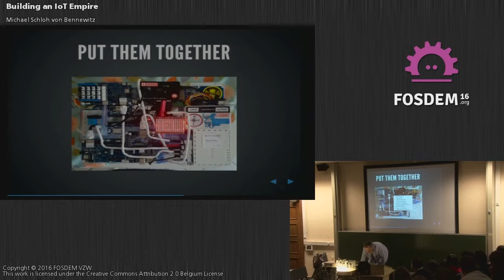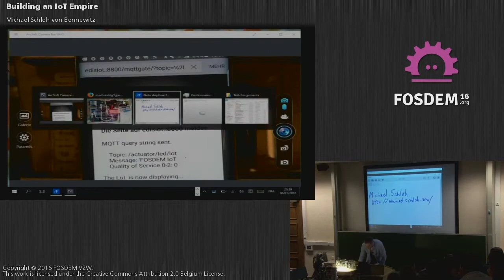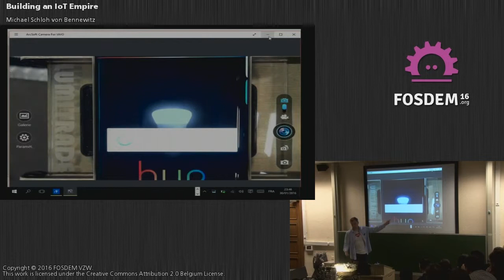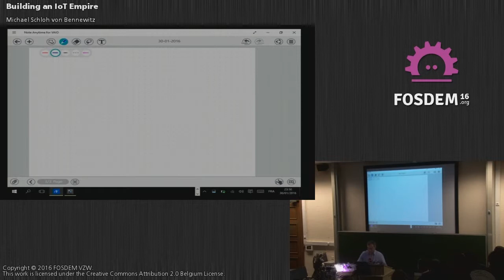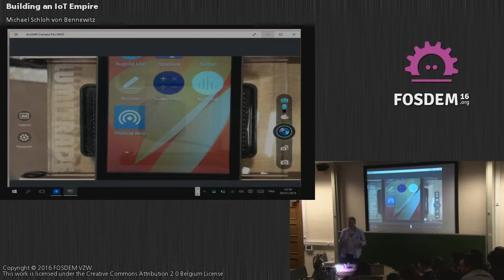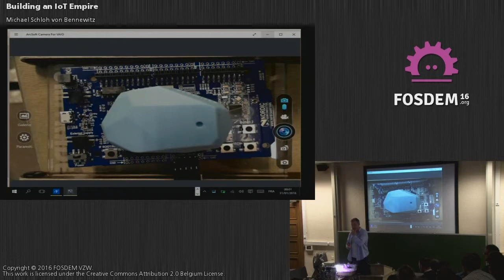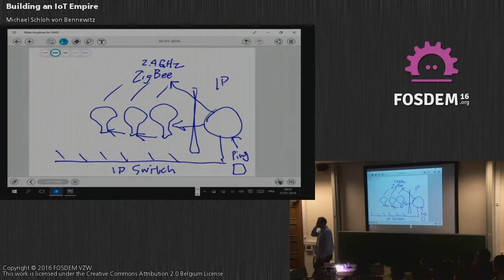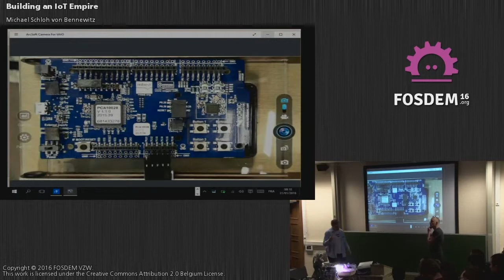FOSDEM 2016 - Aw1125 - Building An Iot Empire